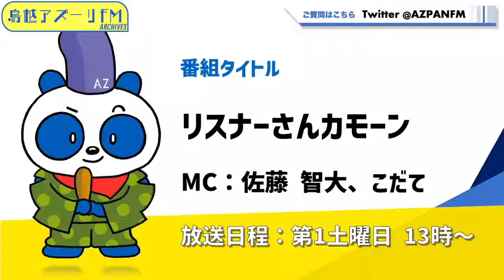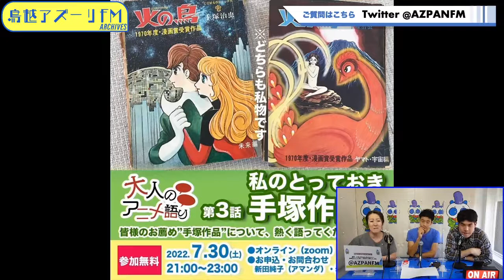2022年07月02日配信 リスナーさんカモーン MC:佐藤 智大 サブMC:こだて ゲスト:アマンダ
MC:佐藤 智大
サブMC:こだて
ゲスト:アマンダ